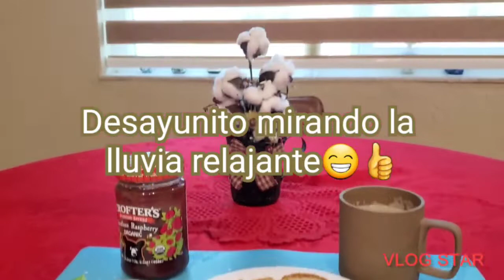VLOG MAS#13. Un momento para compartir juntos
Amigos aqui le comparto un poquito de nuestro en este hermoso mes. Dios los bendiga a cada uno de ustedes, mi familia y yo estamos agradecidos por ser parte de nuestra familia y dejar bellos comentarios. y si eres nuevo y quiero conocer un poquito mas de nuestros Vlog familiar
y conocer un poco de nuestros dias y recetitas de los paises a los que pertenecen los miembros de esta familia los espero aqui 😘😘
VlogStar
VlogStar
VlogStar